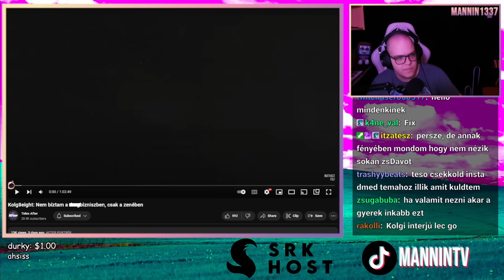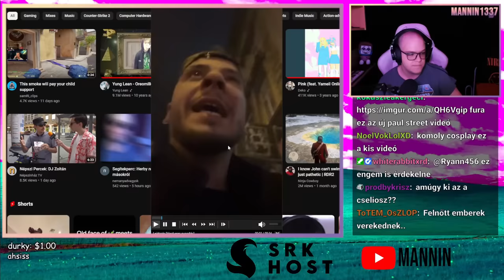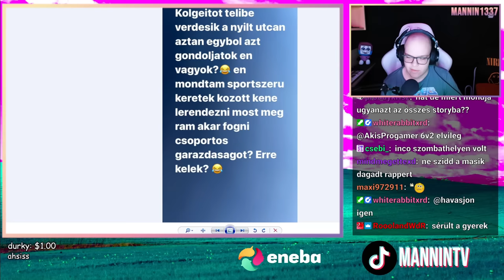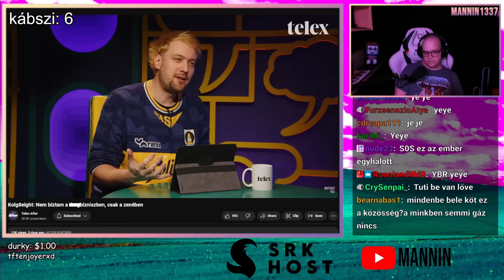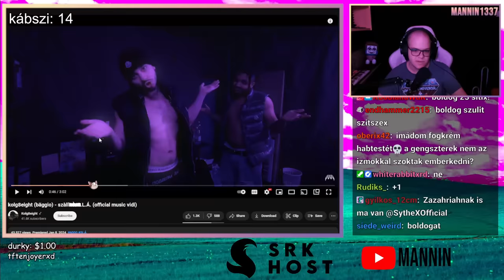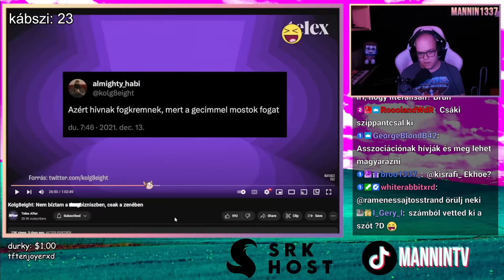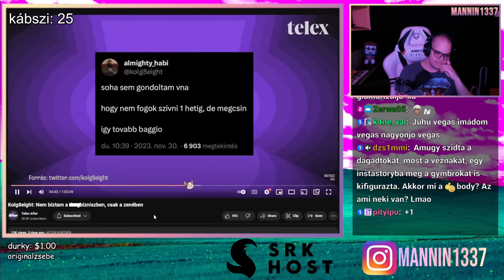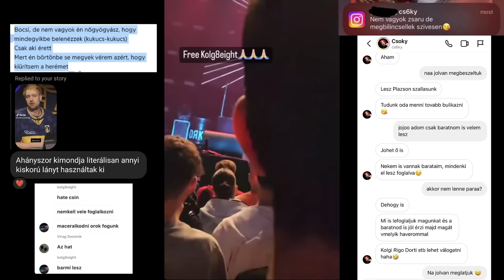FELDOBTA MAGÁT AZ ORSZÁG ELŐTT 🤯 (Kolg8eight balhé és interjú) 😶